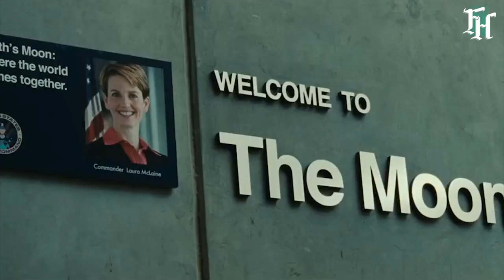L'humain restera-t-il le même ? Ce que l’avenir d’AD ASTRA nous dit d’aujourd’hui | Olivier Parent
Analyse du prospectiviste Olivier Parent de « AD ASTRA », le film de James Gray.